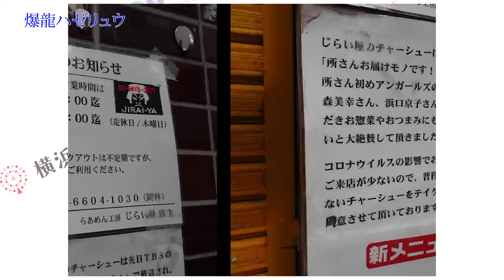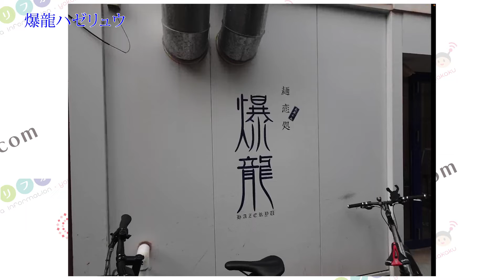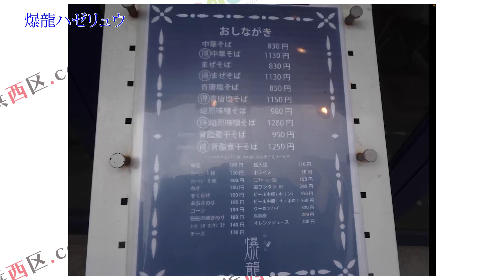爆龍ハゼリュウまぜそば行ってきました（まぜそば油そば汁なしラーメン）武蔵小山駅周辺ランチ情報口コミ評判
店名：爆龍（ハゼリュウ）

カナ：ハゼリュウ

ジャンル：ラーメン　ランチ　二郎系　二郎インスパイア系　汁なし、油そば

住所：東京都品川区小山4-8-5

最寄り駅：武蔵小山駅から274m

東急目黒線【武蔵小山駅】東口　徒歩４分
東急目黒線【西小山駅】徒歩９分

営業時間：

【平日】
11：30～15：30
17：30～21：00
【土・日・祝】
11：30～15：30
17：00〜20：00
※入店は各閉店時間の30分前までです

日曜営業

定休日：月曜日 (祝日の場合営業、翌火曜日休業)

営業時間やお休みなど、変更されている場合がございますので、ご来店の際は各店舗様へ
ご確認いただくようお願いいたします。

平均客予算参考価格：1000円前後

参考入店待ち時間：木曜12：56待たずに入店

食べログ評価：3.53

コールとルール：入店後、券売機で食券を購入、特にコールはないようです。

東京神奈川おすすめ汁なし口コミ評判（ローカルサイトエリフォ横浜中区がおすすめします）

東京神奈川二郎系おすすめまとめ（二郎インスパイア系ラーメン）1ページ

東京神奈川二郎系おすすめまとめ（二郎インスパイア系ラーメン）2ページ

東京神奈川二郎系おすすめまとめ（二郎インスパイア系ラーメン）3ページ
東京神奈川二郎系おすすめまとめ（二郎インスパイア系ラーメン）4ページ